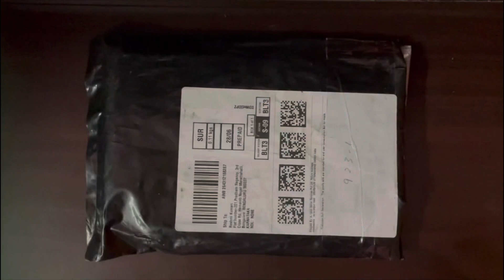Amazon Best Nail Art Kit Review and Demo 2021🔥/Unboxing Nail Art Kit/Nail Art Tool Kit Under 400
Amazon Best Nail Art Kit Review and Demo 2021/Unboxing Nail Art Kit/Nail Art Tool Kit Under 400/Nail Art ToolKit Online Shopping

Link of the Tookit:-(Price: 383 Rs)

Query :-
1)Nail Art Tools and Their Uses
2)Nail Art Tool for Beginners
3)Nail Art Tool Review in Hindi
4)nail art tools and their uses in hindi